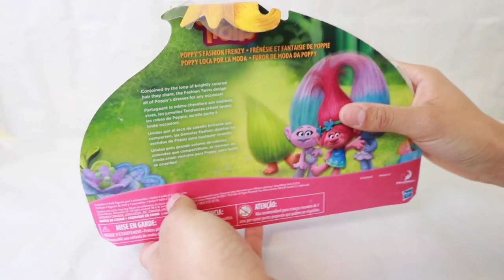TROLLS MOVIE TOYS UNBOXING WITH INCREDIBLE HULK AND DISNEY FROZEN ELSA!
Trolls unboxing with the incredible hulk and disney frozen elsa